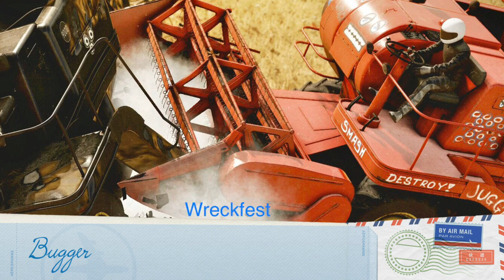Wreckfest Combine Demolition Derby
This is off the wall,
Combine demolition derby,
It’s nuts